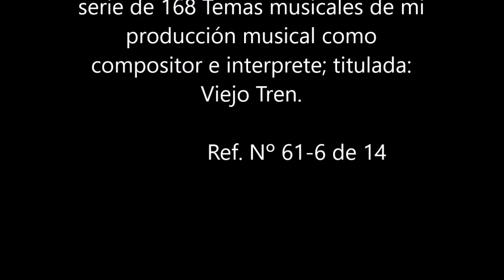Nº 11 Viejo Tren 6 de 14